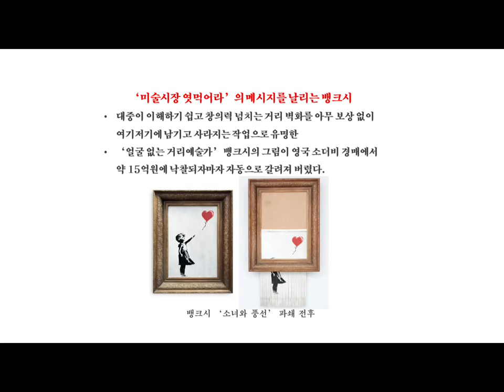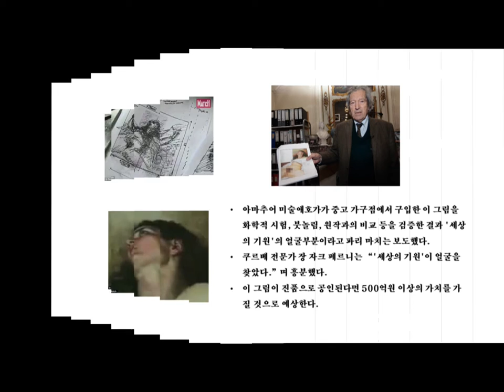뱅크시, NFT, 세상의 기원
‘미술시장 엿먹어라’의 메시지를 날리는 뱅크시
대중이 이해하기 쉽고 창의력 넘치는 거리 벽화를 아무 보상 없이 여기저기에 남기고 사라지는 작업으로 유명한
‘얼굴 없는 거리예술가’ 뱅크시의 그림이 영국 소더비 경매에서 약 15억원에 낙찰되자마자 자동으로 갈려져 버렸다.

300Mb 용량의 이미지(JPG) 파일 1개가 $6,930만(782억원)에 거래됐다.
 ‘매일-첫 5000일(Everydays-The First 5000 Days)’으로, 디지털 아티스트 비플(본명 마이클 윈켈만)이 2007년부터 연재한 작품을 한데 모은 것이다.
2007.5.1.부터 13년간 온라인에 올린 이미지들을 콜라주한 것이다.
NFT란 블록체인 암호화 기술을 활용해 JPG 파일이나 동영상 등 콘텐츠에 고유한 표식을 부여하는 신종 디지털 자산이다.
디지털 작품의 진품을 인증하기 때문에 희소가치가 높아져 디지털 예술품, 게임 아이템 거래 분야에서 영향력이 급격히 커졌다.

1995년 6월 파리 오르세 미술관에서는 쿠르베의 '세상의 기원'을 미술관에 공식적으로 등재하는 행사가 열렸다.
 그 후로 이 그림은 미술관 벽에서 당당히 관객을 맞고 있다.
 공식적으로 '예술적 가치'를 인정받았고, 널리 알려진 그림이기에 이제는 여기저기서 이 그림을 볼 수 있다.